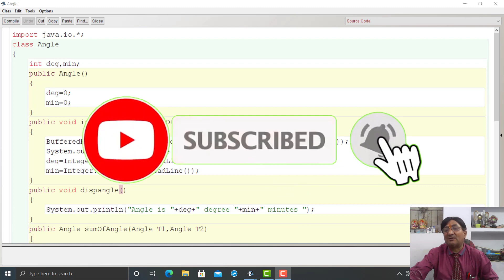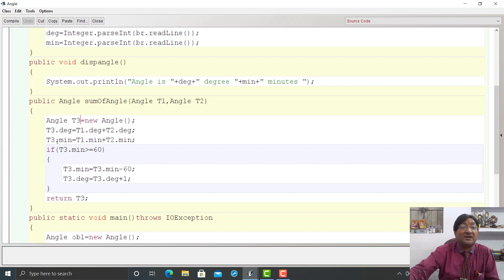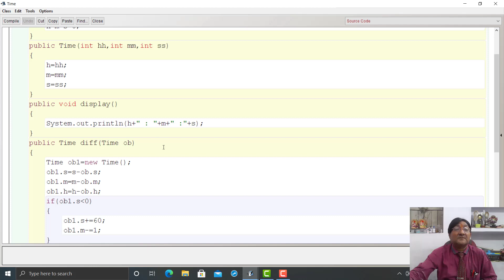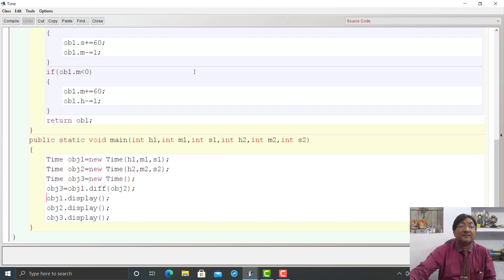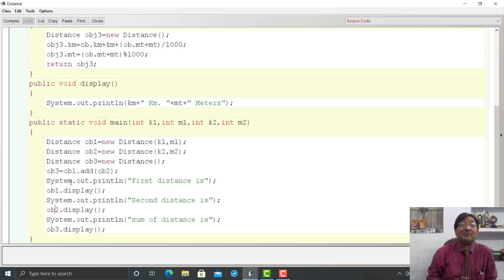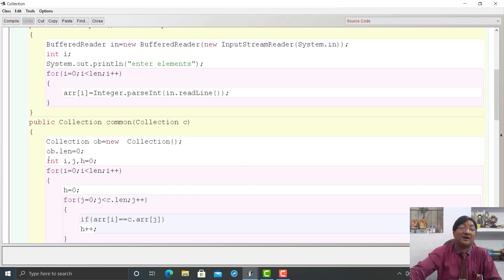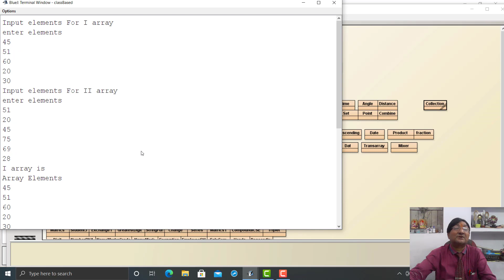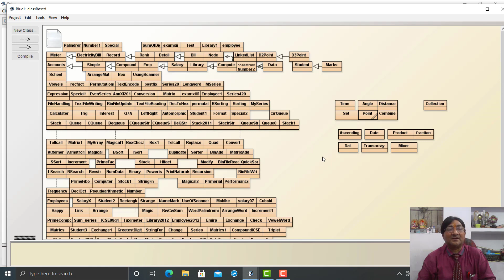Passing and Returning Object in Java Part 1 - Important Programs | 9 to 12 | ICSE | ISC | 2022 Board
In this video, I have explained ""Passing and Returning Objects" - Important Programs" including Angle Class, Sum of Two Angles Program, Degree and Minutes, sumOfAngle(), class Time, Hours, Minutes and Seconds, Difference Between two times Program, diff() function, Current Object, class Distance, sum of Two Distances Program, Kilometer and Meters, this keyword, Default constructor, Parameterised Constructor, class collection, Common Elements between two arrays using objects Program, class Point, Mixed point between two points, coordinates programs, Call by Reference Programs, etc.